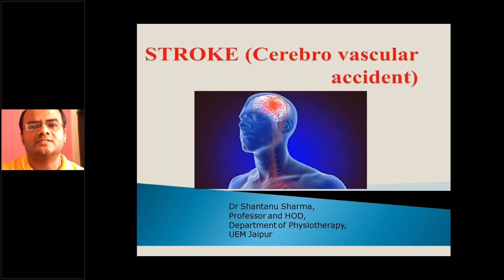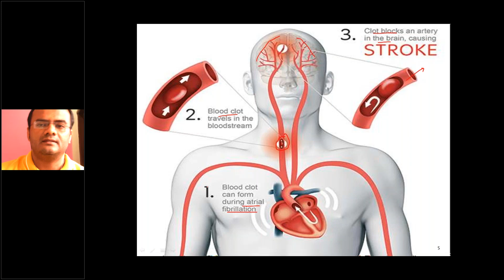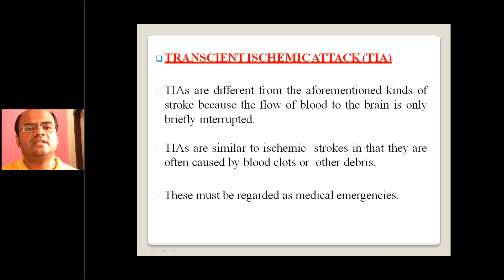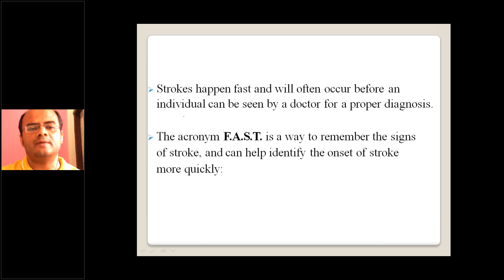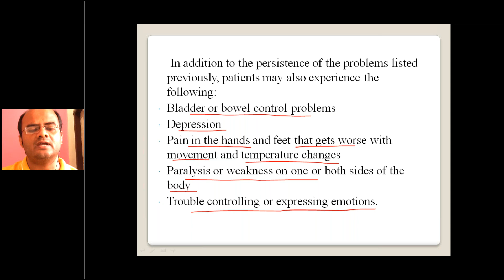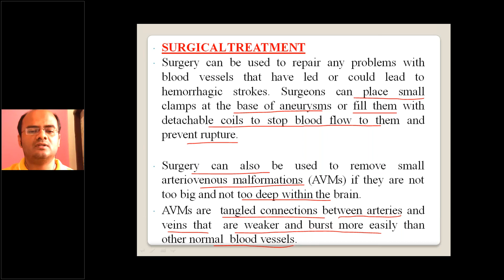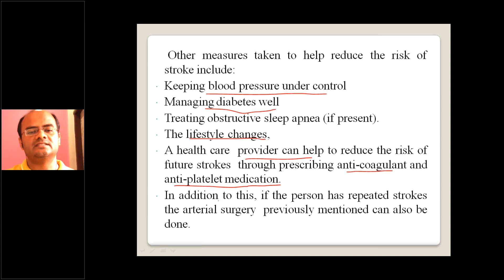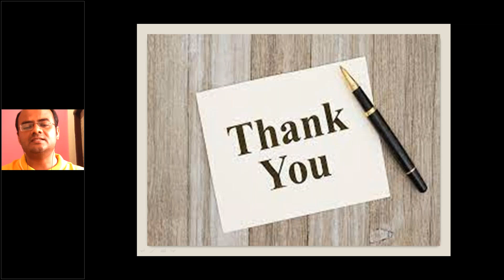STROKE (Points to Know) | Dr. Shantanu Sharma | UEM JAIPUR | Webinar